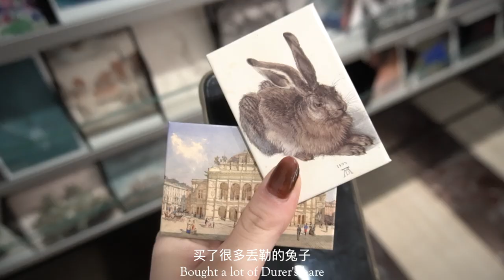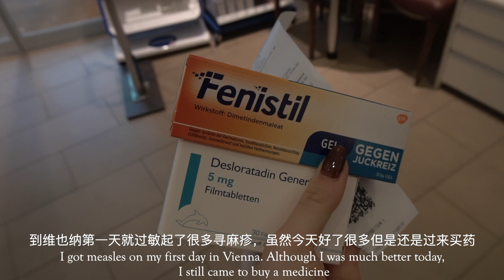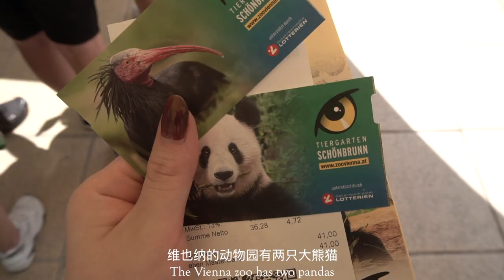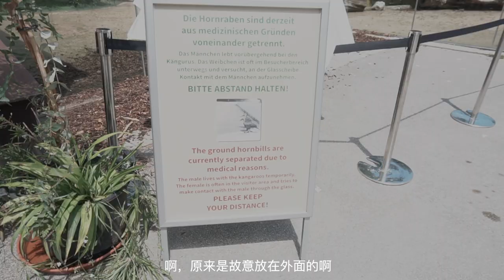Larva | Vienna Travel Vlog | Sound of the Music